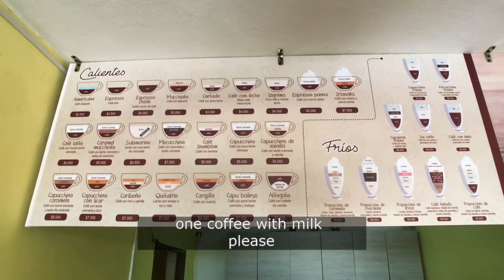Guatape Rock with a Black Dog in Colombia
AKA El Peñon en Guatape con el perro negro en Colombia...

On this day I climbed El Peñon in Guatape Colombia also known as the big rock. It was Colombias independence dance so it was jammed packed with visitors. But the highlight of my visit to Guatape was the Black Dog that started following me the evening I arrived in the town. I named him La Noche and he's good company. Cool dog...